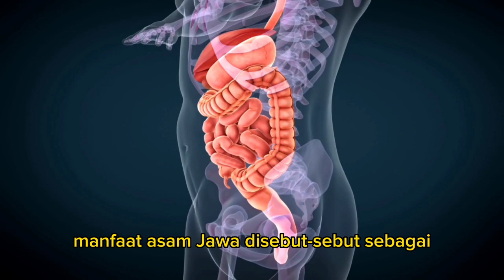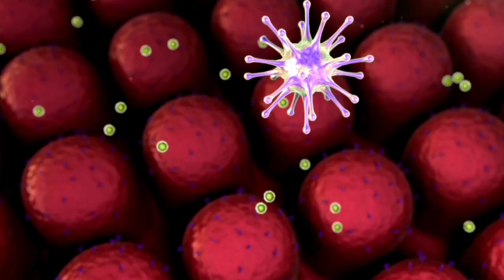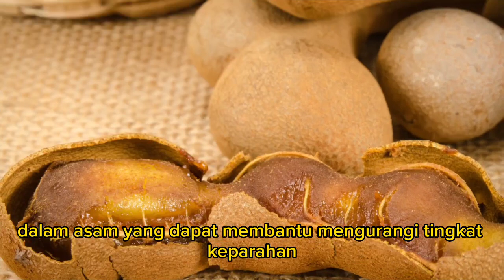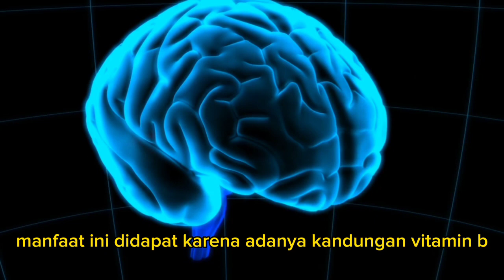Manfaat Dibalik Buah Asam Jawa